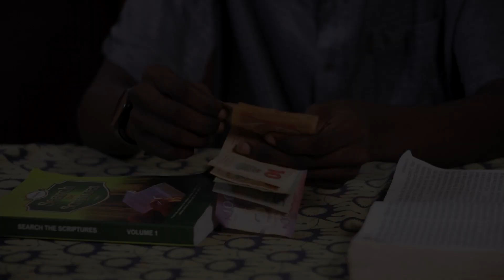Bope Boya showing on this channel tomorrow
Be expectant